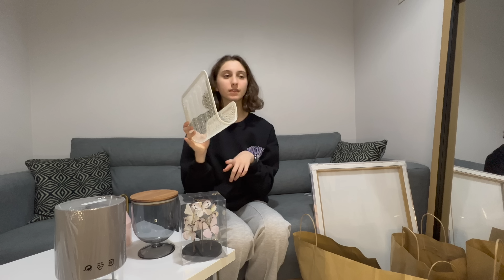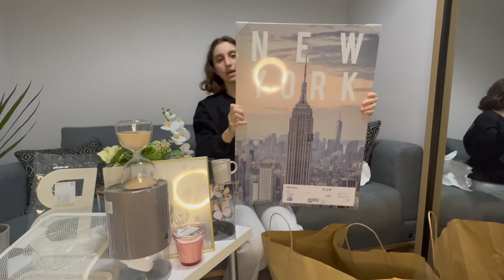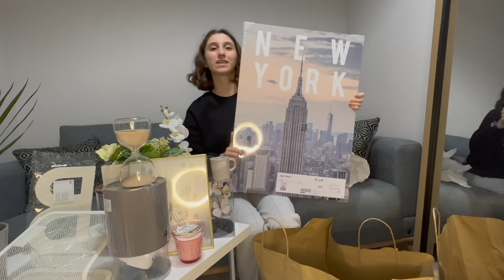ODA ALIŞVERİŞİ | YENİ ODAMA EŞYA ALIYORUM| IKEA VLOG | Almira Oğuz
Herkese selamlaaaar! Bu videomda yeni odama alışveriş yaptım. IKEA mağazasından yeni odama bir sürü eşya ve aksesuar aldım. Umarım sevmişsinizdir! Sizi çoooook seviyorum!
BANA ULAŞIN

🤎Hakkımda temel bilgiler:🤎
Adım Almira.
14 yaşındayım, doğum günüm 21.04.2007
Burcum Boğa.
İngilizce lise hazırlık okuyorum.
Normalde Çorlu'da yaşıyorum  fakat okul günleri okulum İstanbul'da olduğu için İstanbul'da kalıyorum.
Youtube videoları çekiyorum.